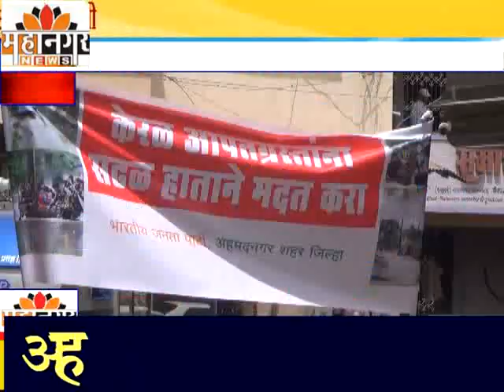महानगर न्यूज - केरळमधील पूरग्रस्तांसाठी नगरमध्ये भारतीय जनता पक्षाची मदत रॅली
सर्वसामान्य नगरकर, व्यापारी, व्यावसायिकांकडून मोठी मदत जमा